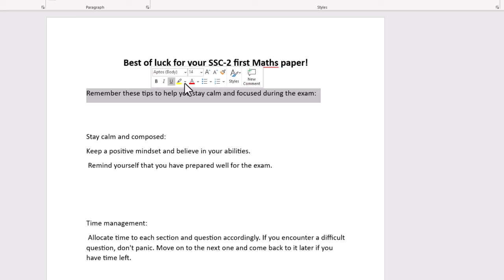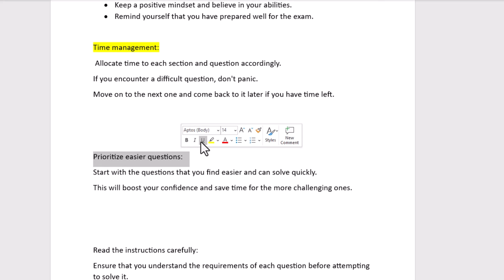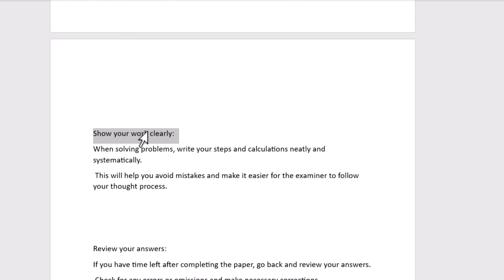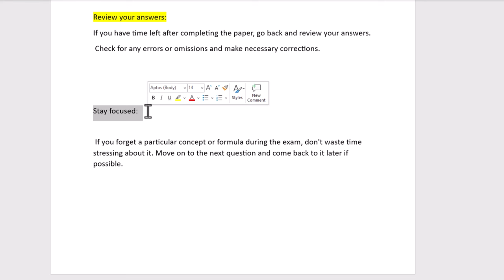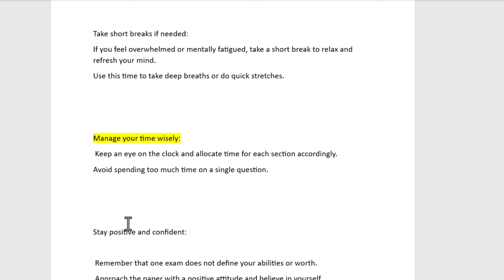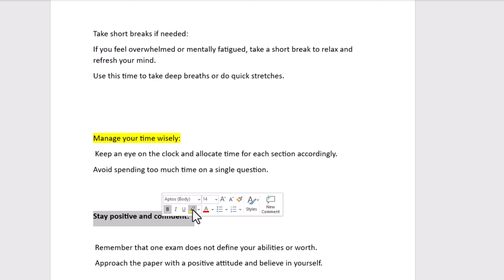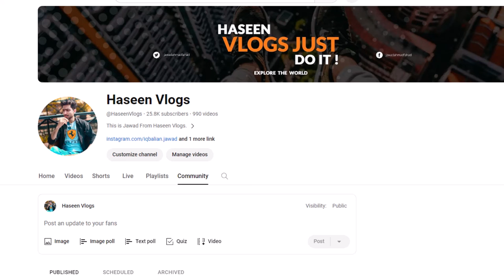Maths Class 10 Paper Solve Tips 2024 | Federal Board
Maths Class 10 Paper Presentation  2024 | Federal Board
Maths Class 10 Paper Presentation  2024 | Get Full Marks
Maths Class 10 Full BookGuess  2024 | Federal Board

Maths Class 10 Guess Paper 2024 | Federal Board

In this video we will discuss about 10th Class maths Guess Paper 2024, maths Guess Paper 10th Class 2024, 10th class maths guess  paper 2024

Math Paper 10th Class 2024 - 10th Class Math Ka Paper 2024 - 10th Math Guess Paper 2024- Maths
This video provides most important question for class 10 math final paper preparation and it also provides guess paper for 10th class math science group students. class 10th math paper board 2024
Most Important Questions || Math Ka Paper 10th Class 2024 || Math Paper 10th Class 2024
in this video i will explain 10th Class Math Paper 2024 - Math 10th class guess paper 2024 | 10th Math Important Question 2024
10th class math paper pattern 2024,
10th Class Math Important Definitions,
10th class math most important definitions 2024,
10 class math guess paper 2024,
10th class math guess paper 2024,
10th class math guess paper 2020,
10th math guess paper 2024,
10 class math guess paper 2024,
10th class math guess,
10th Class math Important Long Questions 2024 for all Punjab Boards,
10th class math guess paper 2024,
10th class math important questions 2024,
10th class math guess paper 2024 urdu medium,
10 class math guess paper 2024,
math class 10 guess paper 2024,
10th class math guess paper 2024,
9 class biology scheme 2024,
math guess paper 10th class 2024,
10th math guess Paper 2024,
math class 9 important questions 2024,
10th class math pairing scheme 2024,
math guess paper 2024 class 9,
10th class math scheme 2024,
math scheme 10th class 2024,
10th class math paper pattern 2024,
math scheme 2024 class 10,
10th class 2024 math scheme,
10th class math guess paper 2024,
Guess paper math 10th class 2024
10th class math guess paper 2024 urdu medium,
10th class math guess paper 2024 urdu medium smart syllabus,
10th pairing scheme 2024,
10th class math pairing scheme 2024,
10th math pairing scheme 2024,
10th class pairing scheme 2024,
10th class math pairing scheme 2024,
10th pairing scheme 2024,
10th class math scheme 2024,
10th math pairing scheme 2024,
10th scheme 2024,9 class math scheme 2024,
10th math pairing scheme,
pairing scheme of 10th class 2024,
10 class math scheme,
10th class pairing scheme 2024,
10th bise scheme 2024,
10th class scheme 2024,
10th class 2024 punjab board pairing scheme,
10th math paper scheme,
10th class board scheme 2024,
10th math board scheme 2024,
10th punjab board scheme 2024,
10th math pairing scheme,
pairing scheme 2024,
10th class scheme 2024,
10th class math pairing scheme 2024,
paper pairing 2024 10th biology,
10th scheme 2024,
10th class math important questions 2024,
10th class math important short questions,
guess paper 10th class 2024 math,
10 class math guess paper 2024,
10th class math important long questions 2024,
10th class math paper 2024,